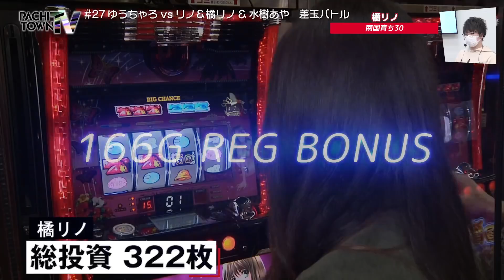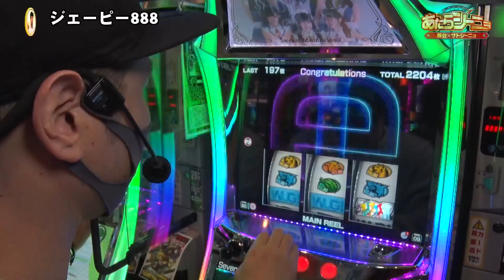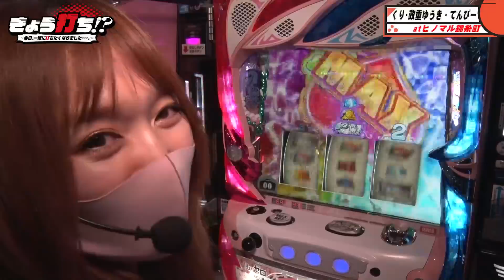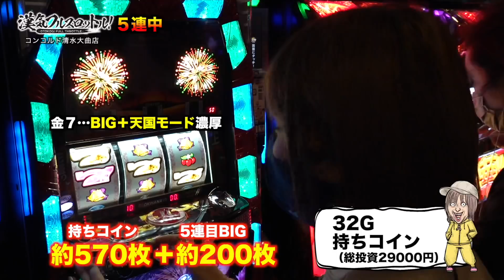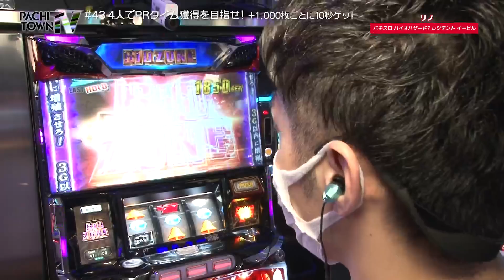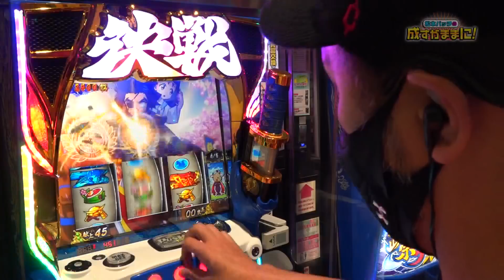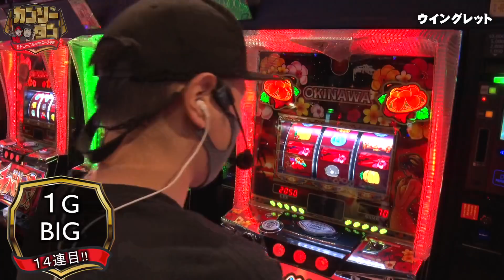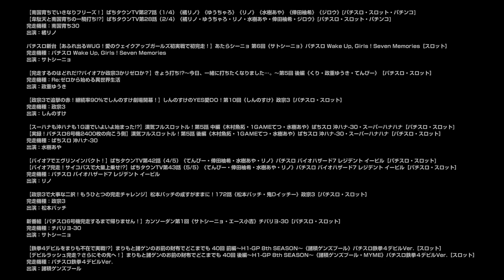【パチスロ激アツの完走シーンを一気見！】完走名場面集《松本バッチ・諸積ゲンズブール・水樹あや…etc》政宗3・パチスロ鉄拳４デビルVer.…他［パチスロ・スロット］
00:00　完走名場面集
00:08　南国育ち30
02:04　パチスロ Wake Up, Girls！Seven Memories
06:00　Re:ゼロから始める異世界生活
09:51　政宗3
12:56　ぱちスロ 沖ハナ-30
17:21　パチスロ バイオハザード7 レジデント イービル
20:17　政宗3
24:52　チバリヨ-30
30:59　パチスロ鉄拳４デビルVer.

DMMぱちタウンが公開した動画の中から、パチスロの有利区間完走シーンを総まとめ！
人気番組やヒキ強ライターの完走シーンを一気見できる名場面集。
気になる動画を見つけたら、チェックしてみよう！

【紹介した完走動画はコチラ】
【南国育ちでいきなりフリーズ！】ぱちタウンTV第27話（1/4）《橘リノ》《ゆうちゃろ》《リノ》《水樹あや》《倖田柚希》《ジロウ》[パチスロ・スロット・パチンコ]
パチスロ新台【あふれ出るWUG！愛のウェイクアップガールズ初実戦で初完走！】あたらシーニョ 第6回《サトシーニョ》パチスロ Wake Up, Girls！Seven Memories［スロット］
【吉宗3で設定差大の鷹狩り発生！】きょう打ち!?～今日、一緒に打ちたくなりました…。～第5回 前編《くり・政重ゆうき・てんぴー》盗忍！剛衛門・戦国乙女3～天剣を継ぐもの～［パチスロ・スロット］
【政宗3で追撃の赤！継続率90%でしんのすけ劇場開幕！】しんのすけのYES愛DO！第10回《しんのすけ》政宗3［パチスロ・スロット］
【木村魚拓と1GAMEてつが出演するたび損する番組】漢気フルスロットル！第5話 前編《木村魚拓・1GAMEてつ・水樹あや》［パチスロ・スロット］
【バイオ7完走！サイコパスで大量上乗せ!?】ぱちタウンTV第43話（5/5）《てんぴー・倖田柚希・水樹あや・リノ》パチスロ バイオハザード7 レジデント イービル［パチスロ・スロット］
【政宗3で大事な二択！もうひとつの完走チャレンジ】松本バッチの成すがままに！172話《松本バッチ・鬼Dイッチー》政宗3［パチスロ・スロット］
新番組【パチスロ6号機完走するまで帰りません！】カンソーダン第1回《サトシーニョ・エース小吉》チバリヨ-30［パチスロ・スロット］
【鉄拳4デビルをまりも不在で実戦!?】まりもと諸ゲンのお前の財布でどこまでも 40回 前編〜H1-GP 8th SEASON〜《諸積ゲンズブール》パチスロ鉄拳４デビルVer.［スロット］

【出演者】
橘リノ

【実戦機種】
南国育ち30
パチスロ鉄拳４デビルVer.